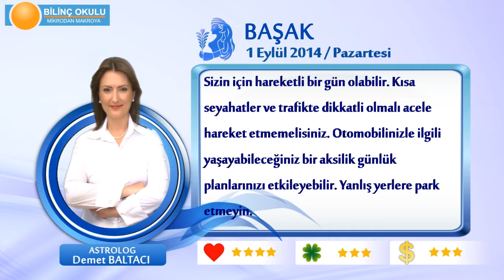BASAK Burcu, GÜNLÜK Astroloji Yorumu,1 EYLÜL 2014, Astrolog DEMET BALTACI Bilinç Okulu